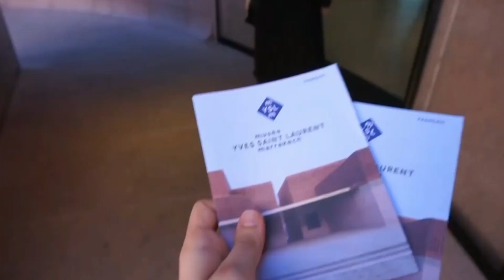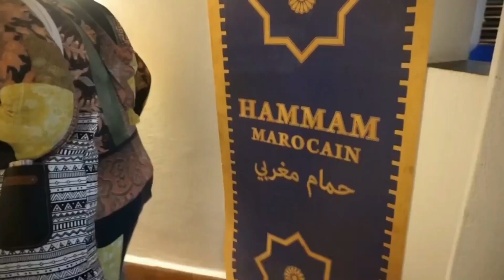beki's vlog in marrakech (Morocco) | مشيت للمغرب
bekri ksouri trip to maghreb (Highlights).
Beki's world